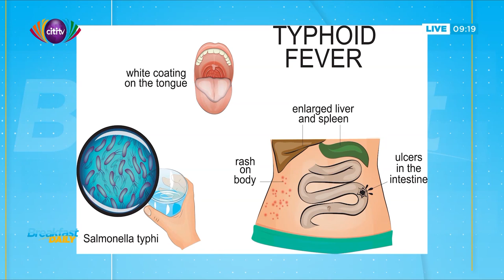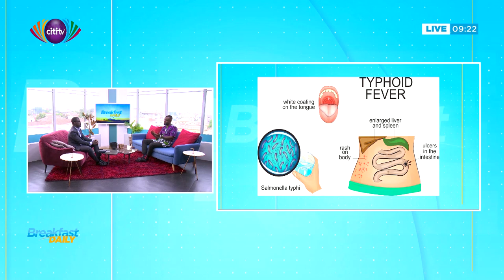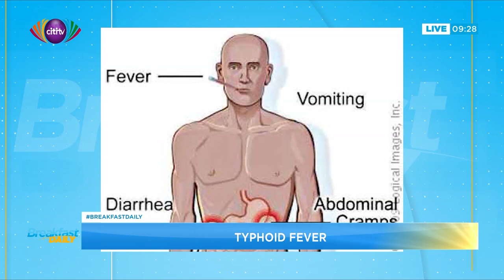Here is everything you should know about typhoid fever | Breakfast Daily